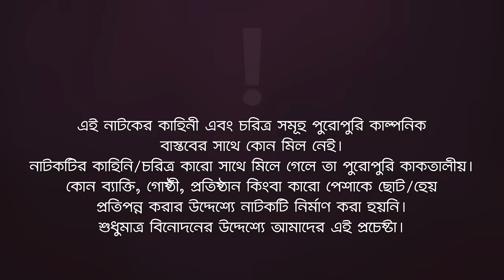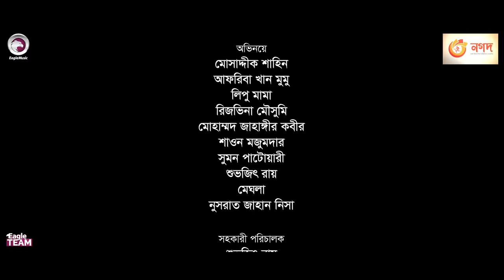Mayer Shashon | মায়ের শাসন | New Natok | Mosaddik Shahin | Afreba Khan Mumu | Natok 2022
Mayer Shashon - New Natok 2022 - Mayer Shashon Natok/ মায়ের শাসন, starring Mosaddik Shahin, Afreba Khan Mumu in lead roles, directed by Eagle Team.

Story/Script: Shahajada Shahed
Cast: Mosaddik Shahin, Afreba Khan Mumu, Lipu Mama, Rezvena Moushumi, Mohammad Jahangir Kabir, Shawon Majumder, Sumon Patwary, Shuvojeet Roy, Meghla, Nusrat Jahan Nisa.
Asst Director: Kamruzzaman Rana, Shuvojeet Roy
DoP: Johir Rayhan
Edit: Anik Islam
Color: Bappi
Background Score: Ahsan Habib Chobi
Graphic Design: Anjon Islam

Production Manager: Sumon Patwary, Rana Sheikh
Production Assistant: Ruhul Amin, Babu, Mohsin
Camera Crew Chief: Noyon Molla
Camera Crew Assistant: Shakil, Arman, Hridoy, Riyad
Makeup: Forhad Ahmed
Makeup Asst: Niloy
Light: Alam Hossain
Light Supply: Hridoy, Shamol, Alamin
Trolley: Mosharraf Hossain
Art: Hridoy Mohonto
Post: Eagle Creative House